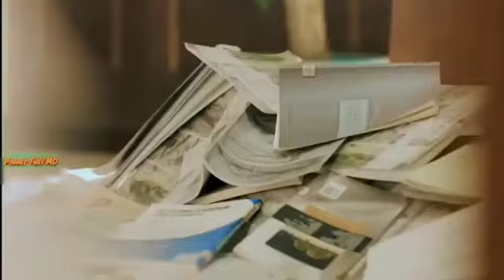New Korean remix hindi song video 💗kdrama 💙💖youtube